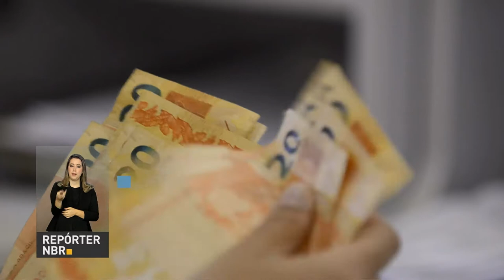Receita Federal bate recorde de recuperação de crédito tributário em 2017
Repórter NBR  -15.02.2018: Receita Federal bateu recorde nas autuações em 2017. O montante em crédito tributário passou dos R$ 204 bilhões, o melhor resultado da história, a indústria respondeu pela maior parte desse valor.